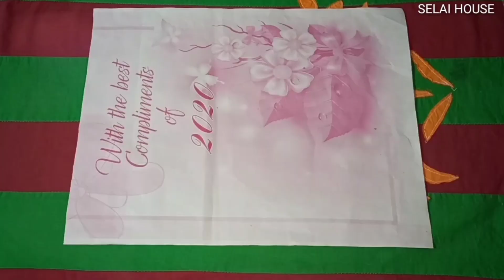Cushion Cover Cutting In Bangla | কুশন কভার তৈরি /মশারির কভার বানানো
This video showing how to make cushion covers or cushion cover cutting and stiching easy method.

কুশন কভার তৈরি করা খুব সহজ। ডিজাইনার কুশন কভার বানানোর নিয়ম শিখতে চাইলে পুরো ভিডিও দেখতে হবে।এটা আপনার মশারির কভার হিসাবে বানিয়ে নিতে পারেন। অল্প কাপড় দিয়ে সুন্দর ডিজাইনটি করে নিতে পারেন সহজেই।বালিশের কভার বানানো শিখতে চাইলে কমেন্ট করে জানাবেন।

আরও দেখুন👉👉